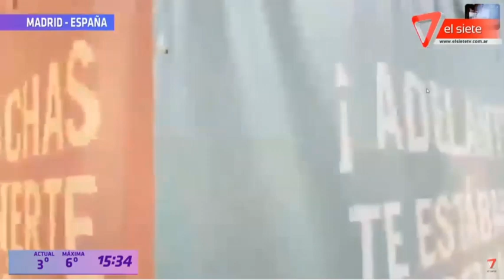SKIPE VIAJERO MADRID -ESPAÑA-